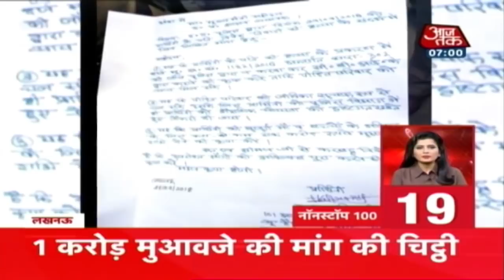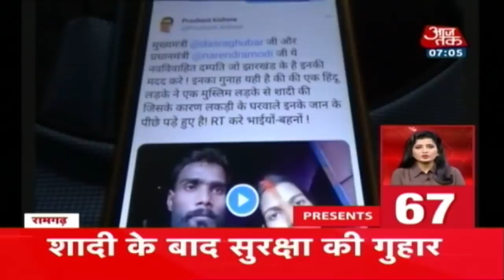News 100 Nonstop | October 1, 2018